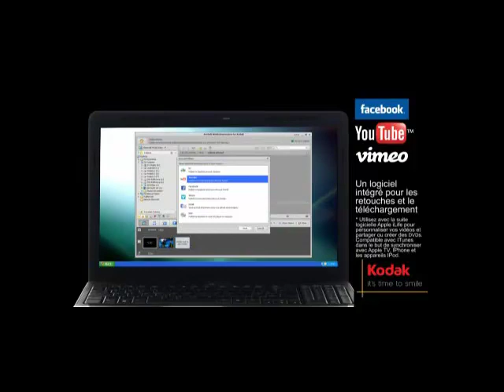Une camera de poche kodak en HD qui est tres utile pour des montages de films que j'utilise dans la formation video.
Vous pouvez la trouver en vente sur le site de video-formation-web.
Cette petite camera est etanche jusqu'a 3 metres de profondeur.